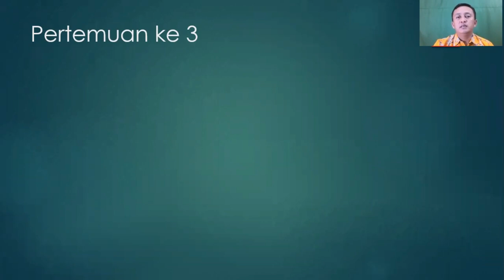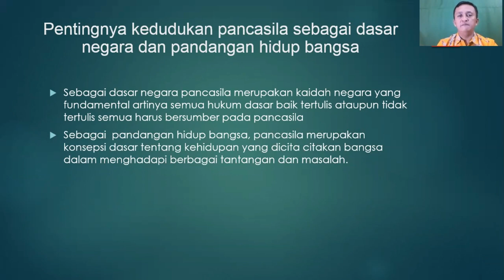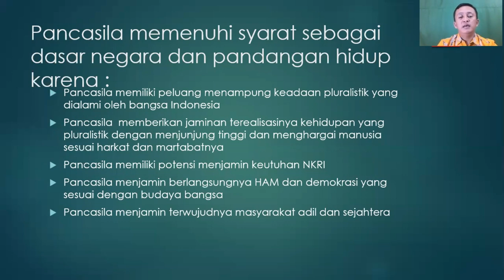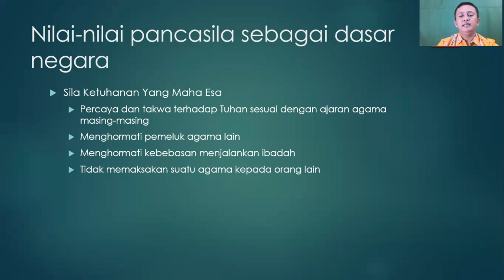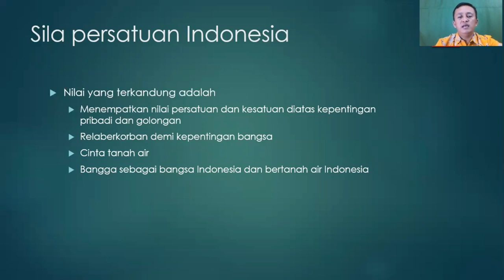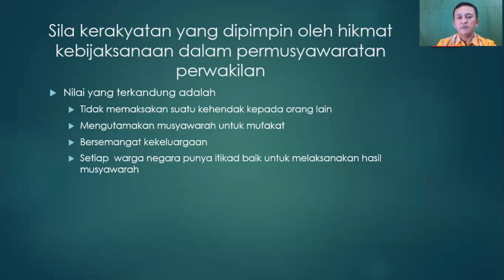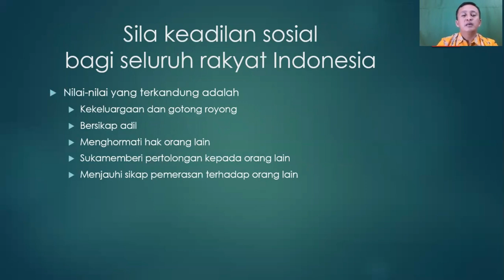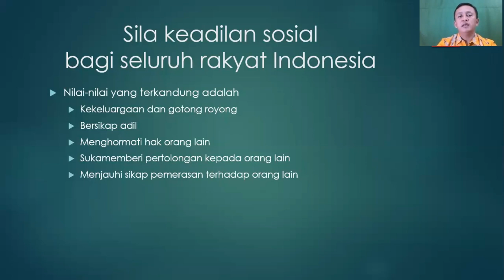PPKN KELAS 8 BAGIAN 3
Pengajar: Yohanes Prayitno, S.Pd.
Mata pelajaran: PPKN
Kelas: 8 e.f.g.h.i dan j
Pokok bahasan: Pentingnya kedudukan pancasila sebagai dasar negara dan pandangan hidup bangsa